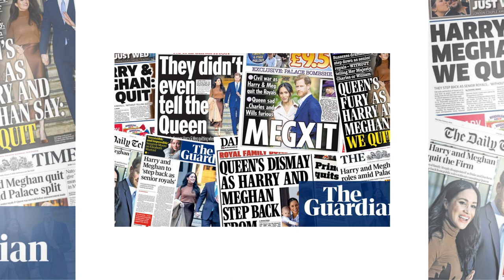Meghan and Harry enjoy a private vacation, ignoring any controversial scandals